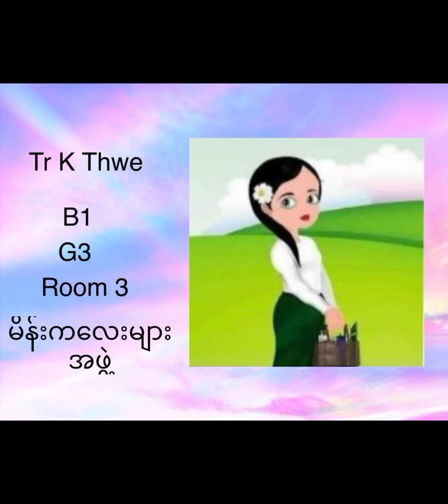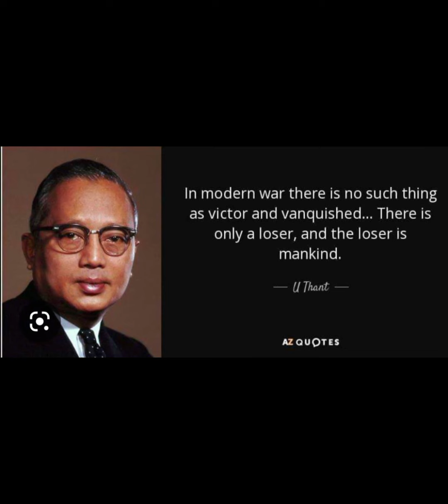U Thant Batch 1 Grade-3 Room (3)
U Thant is anarchitect of peace.
U Thant is a person who can curry
Myanmar”s pride.We must be like
U Thant. UThant dide of lung cancer in New York City ,USA.